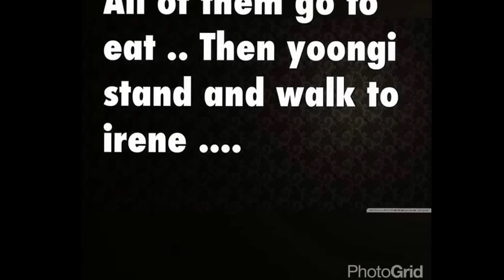[FF] BTS Jungkook - love from the first sign - part 8